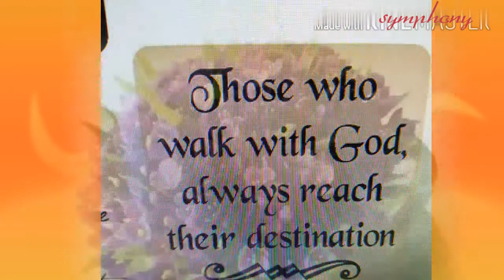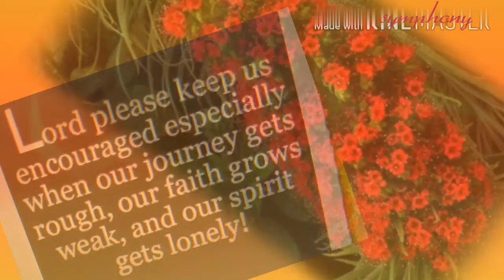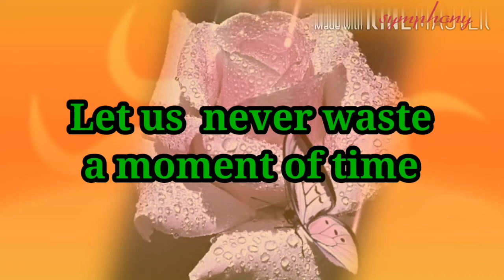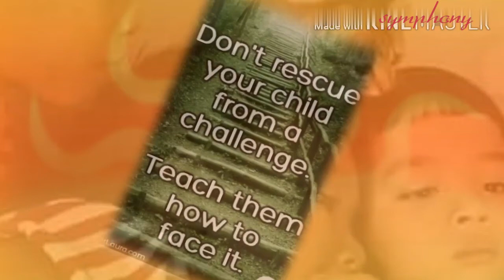Wishes and prayers for a graceful day, good day wishes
Vibe for the day with animations.